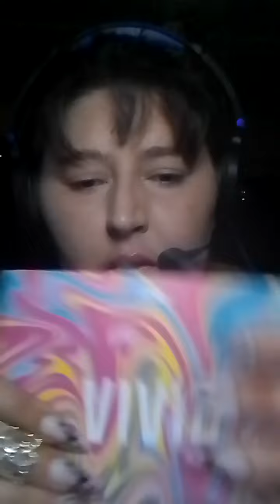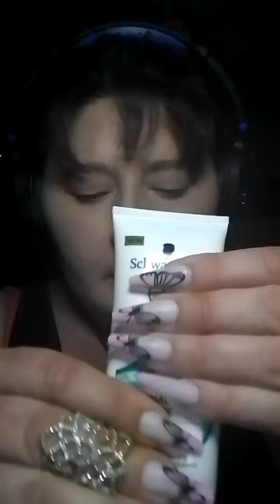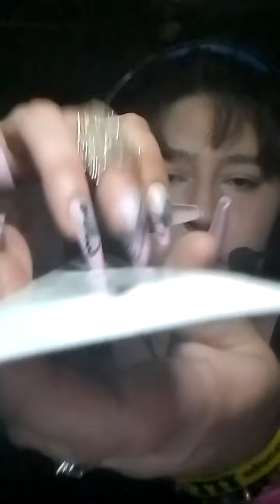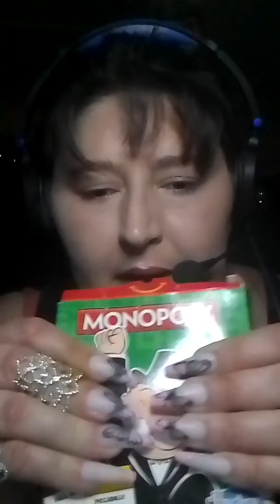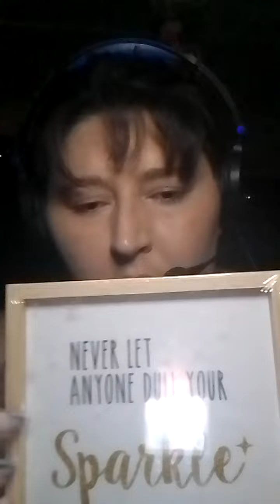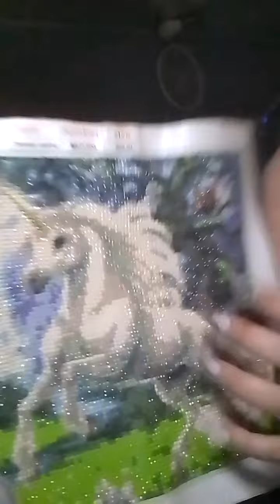Asmr Gripping Tapping an snapping enjoy 🌈